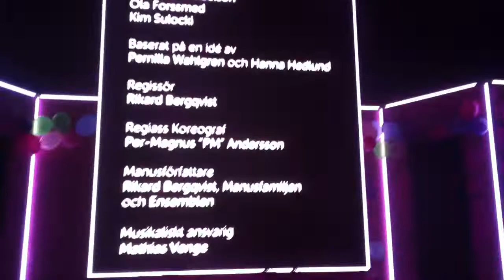Pernilla Wahlgren - Final: Allt Vi Har Är Varandra (Kort Glad Och Tacksam)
Pernilla Wahlgren, Hanna Hedlund, Ola Forssmed, Kim Sulocki och Måns Nathanaelson på Göta Lejon i Stockholm den 12 maj 2018.
Låten finns med i en engelsk version, ”Stuck Together,” på Pernillas tredje pop-album ”Pure Dynamite” som släpptes 1987.